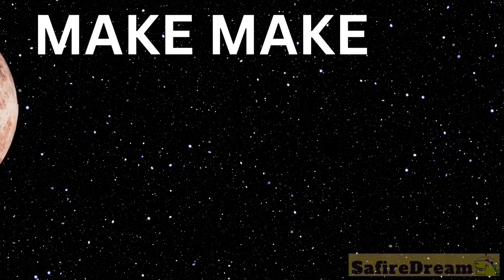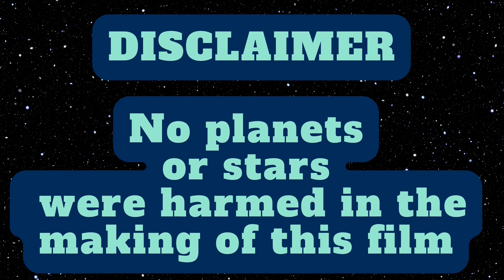🐈Learn planets of our solar system,how big are the stars, black hole🎅@safiredream-EducationalVideos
team SafireDream
safire dream